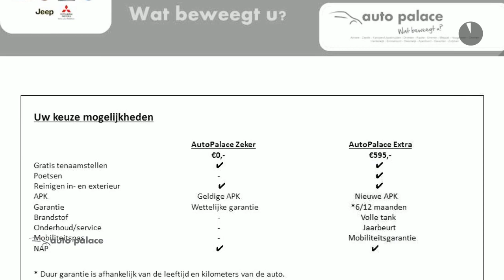Volkswagen up! 1.0 55KW AUT